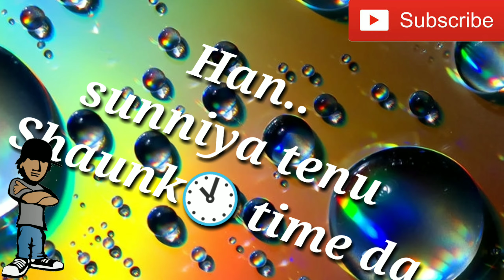Don't Bark Sippy Gill (FULL VIDEO) Sidhu Moose Wala | Western Penduz | New Punjabi Songs 2018